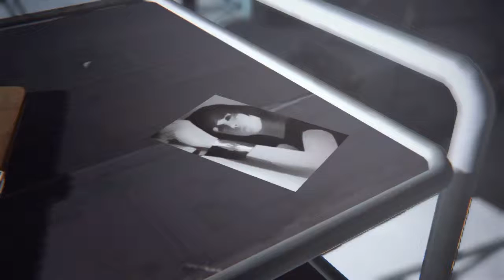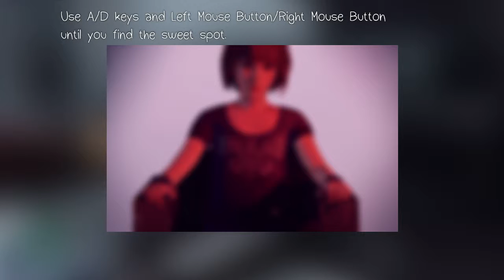In fieser Gefangenschaft | Life is strange #27